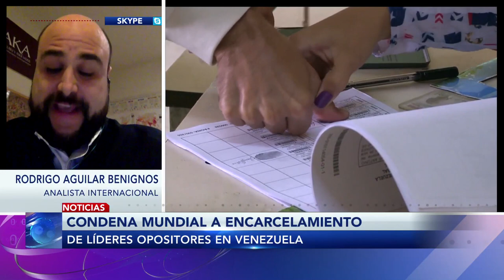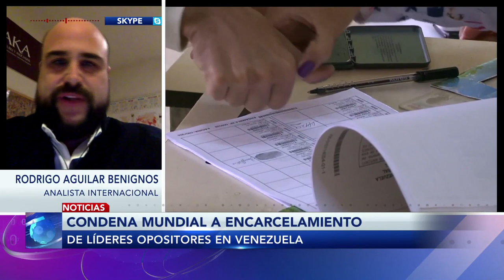Entrevista a Rodrigo Aguilar Benignos sobre encarcelamientos Venezuela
Paco Ramírez platicando con el analista internacional Rodrigo Benignos sobre dos temas importantes: Encarcelamiento de líderes opositores en Venezuela y confusión dentro del equipo de Donald Trump.